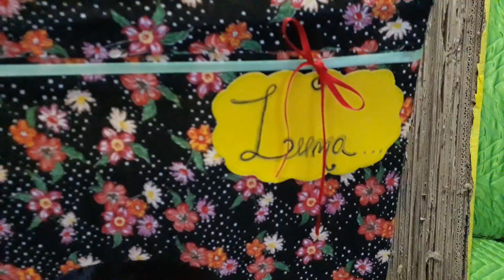Casa de cães e gatos de papelão + arraiando de papelão. EU mesma fiz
Pesquisei várias lojas pet e tudo caro. Então resolvi fazer minha própria casa e o arranhado de gato de papelão.